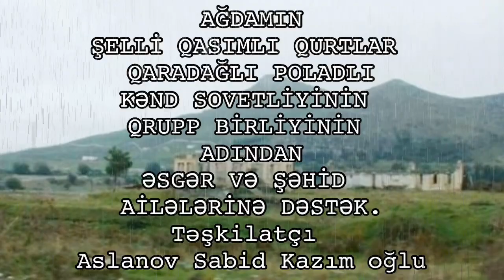Şelli Sovetliyinin Birliyi Şəhid Ailəsini ziyarət etdi